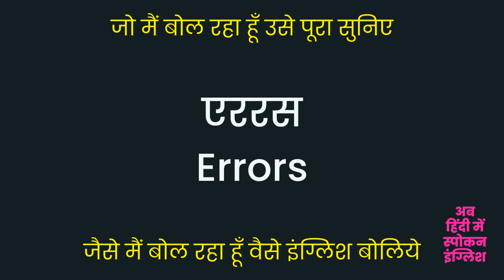Errors Meaning in Hindi | Errors ka matlab kya hota hai ?